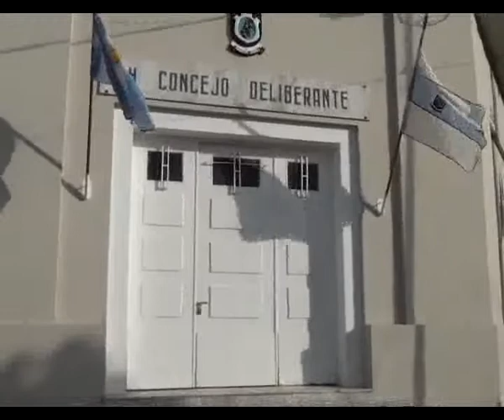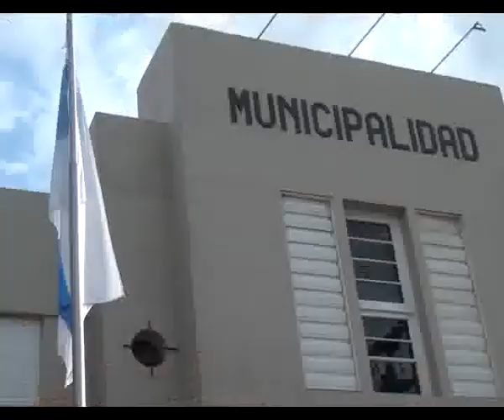Estado de causas judiciales del empleados que accionaron contra el municipio